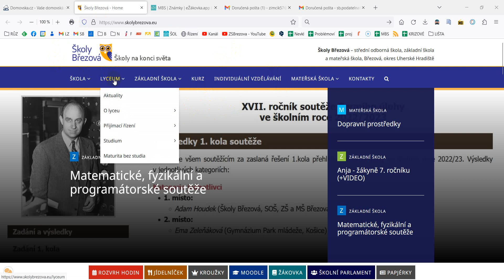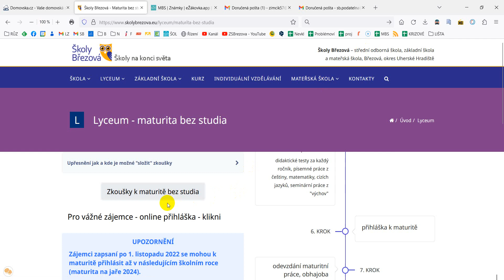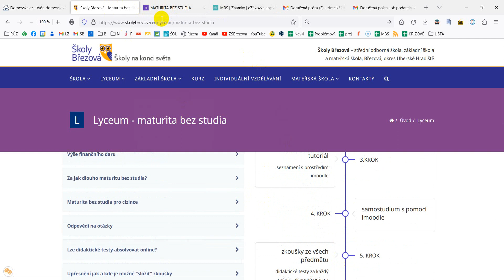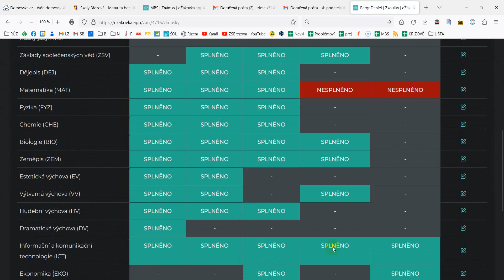Maturita bez studia - první informace